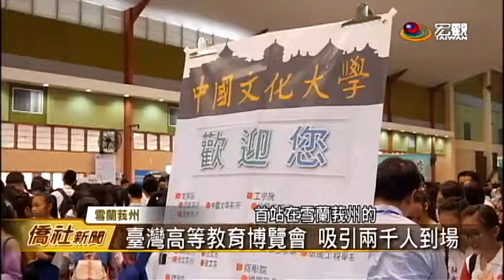臺灣高等教育博覽會 馬來西亞開幕式—宏觀僑社新聞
2016年馬來西亞臺灣高等教育博覽會，在臨近首都吉隆坡的沙登舉行。今年一共有41所臺灣大專院校參展，吸引不少附近地區的華裔中學生,前來參觀，希望對升學管道,有更多了解。駐馬來西亞代表章計平及馬來西亞教育部副部長張盛聞，也特別出席開幕典禮。

臺灣宏關電視 歐詩偉 (編輯 盧惟中)
馬來西亞雪蘭莪州 採訪報導